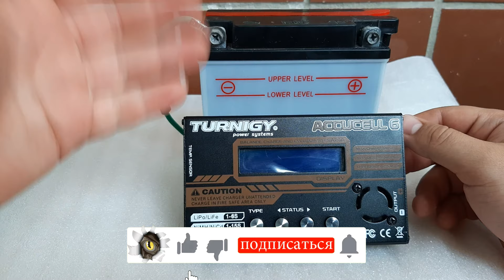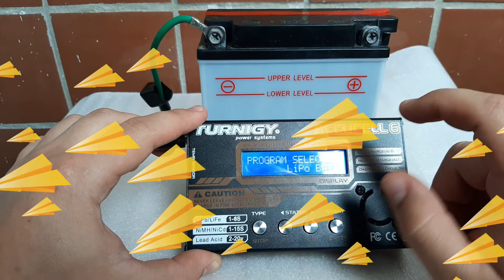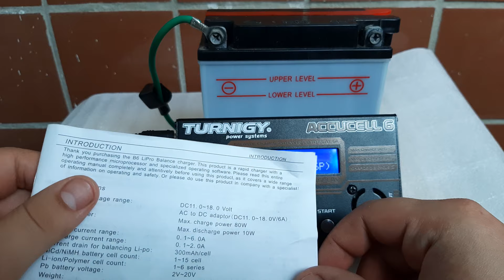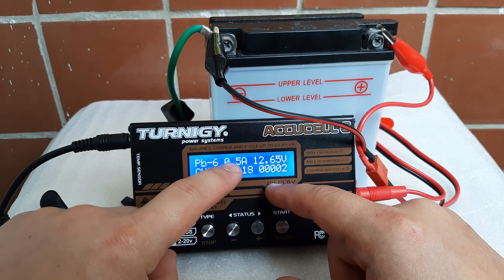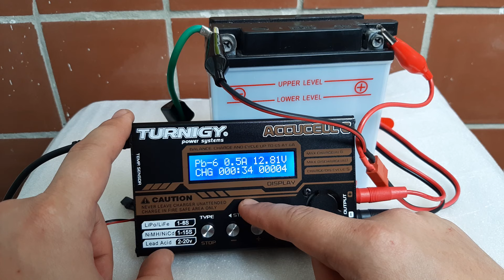☑️ ЗАРЯДНОЕ УСТРОЙСТВО ДЛЯ АККУМУЛЯТОРА. 2-20V Pb/LiPo/LiFe/NiMH/NiCd.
Каким зарядным заряжать аккумуляторную батарею на мопед, мотоцикл? Когда сталкиваешься с разряженным акб, начинаешь искать, чем его зарядить. На рынке очень много предложений, все красивые, функциональные. Но какой же купить, чтобы не прогадать? Друзья, в данным видео расскажу о зарядном Turnegy Accucell 6, которым пользуюсь долгие годы, с уверенностью могу посоветовать вам! В ролике примером будет свинцовый акб, также данным зарядным-можно заряжать батареи на все случаи жизни, например:  Pb/LiPo/LiFe/NiMH/NiCd. Свинцово кислотные ж от 2 до 20 вольтовые.
Остались вопросы – напиши в комментариях, я обязательно отвечу.
Для меня важна твоя оценка и мнение.